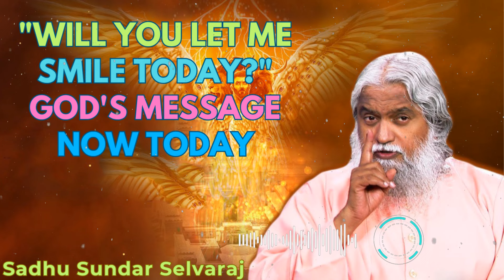"WILL YOU LET ME SMILE TODAY?" God's Message Now Today - Sadhu Sundar Selvaraj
Sadhguru cautions against type casting yourself into a character in the name of self-improvement.

Inner Engineering

Sadhguru app